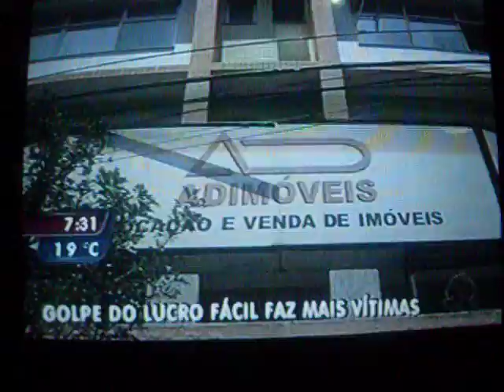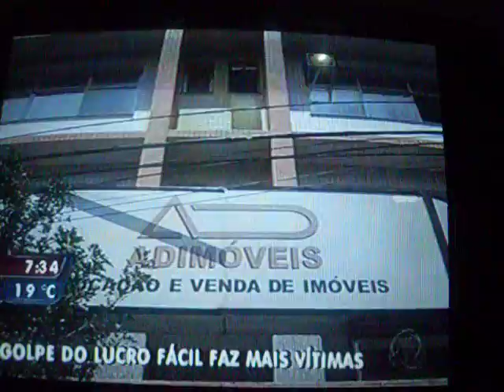TV RECORD noticia calote da Adimóveis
A TV Record noticiou o calote da Adimóveis Locadora sobre centenas ou talvez milhares de investidores na cidade de Divinopolis